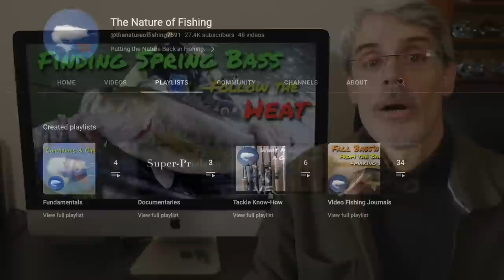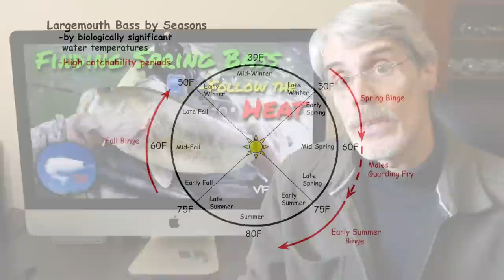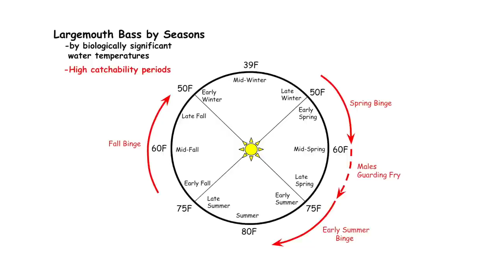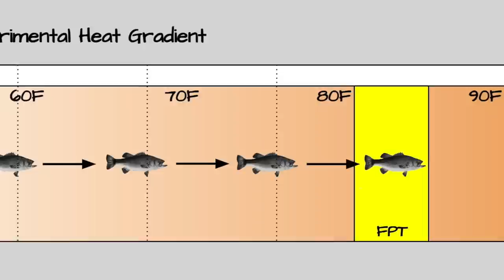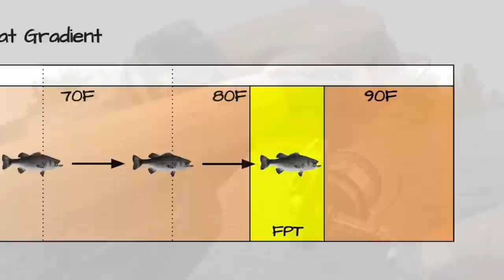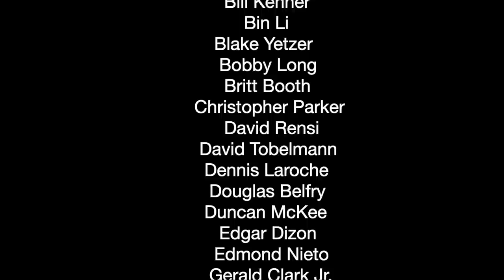The Nature of Fishing: Tracking Heat for Bass Fishing: VFJ36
The Nature of Fishing is about the Why’s that underlie the What’s and How’s of fishing. This Video Fishing Journal demonstrates the role that heat —in particular heat gradients— plays in motivating fish to migrate and move, allowing us to predict where those fish may end up, revealing some of the very best places to cast.